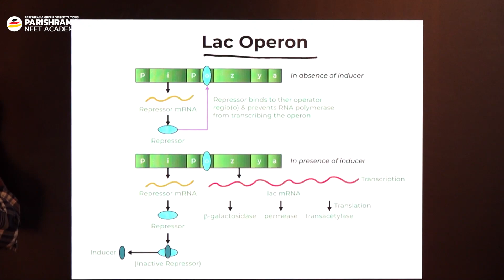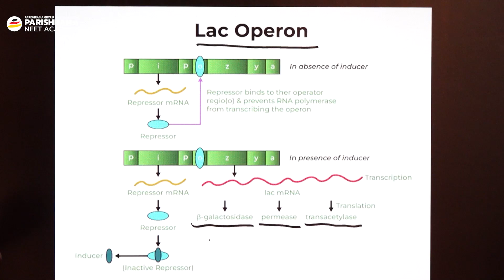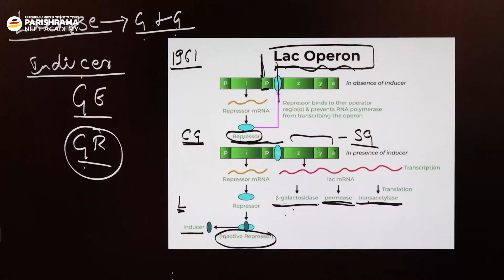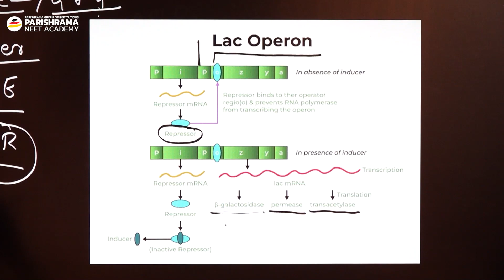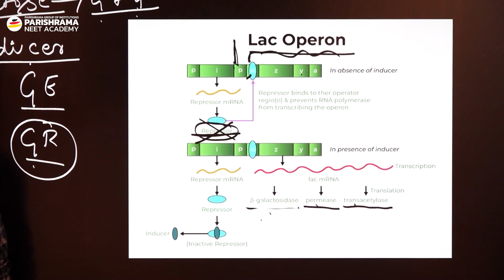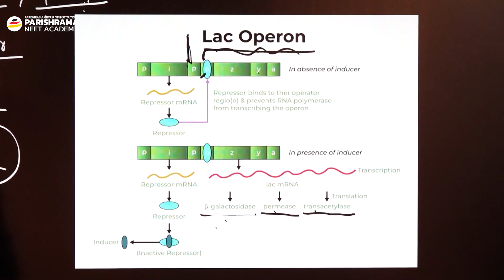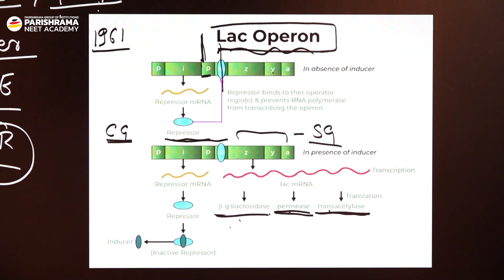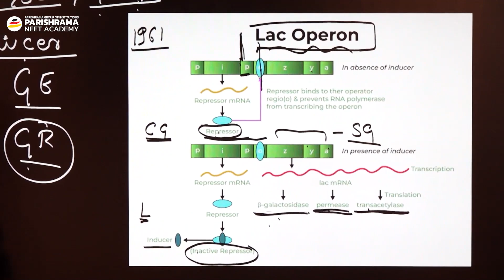NEET BIOLOGY NOTES ON LAC OPERON BY PRADEEP ESHWAR | NEET 2024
Lac operon is an operon or a group of genes with a single promoter that encodes genes for the transport and metabolism of lactose in E.coli and other bacteria. Here are some important points explained by Our MD, Pradeep Eshwar.